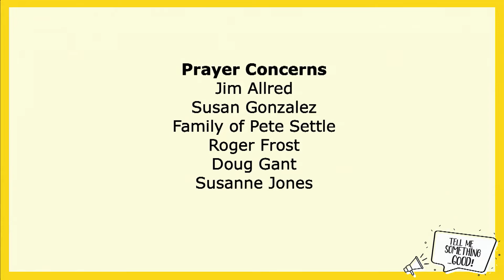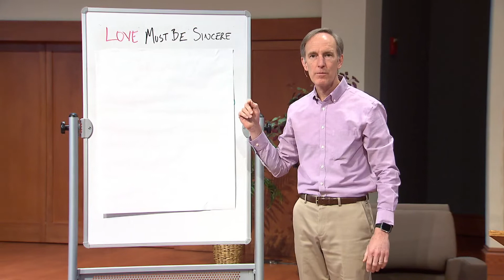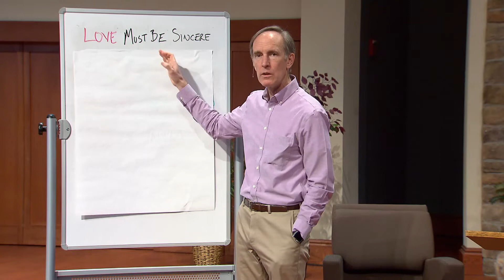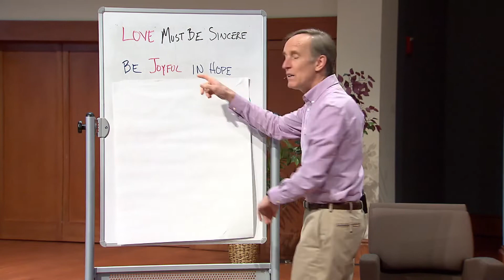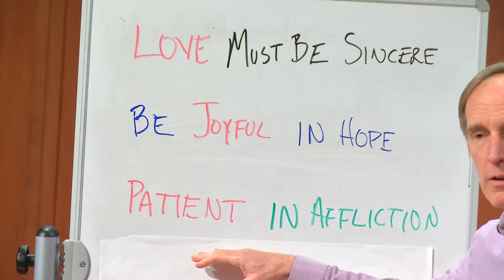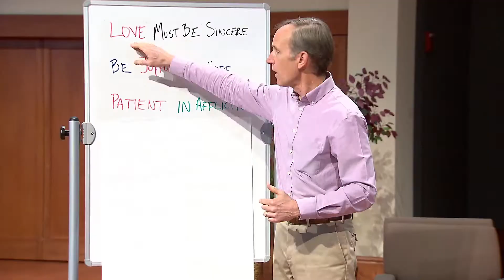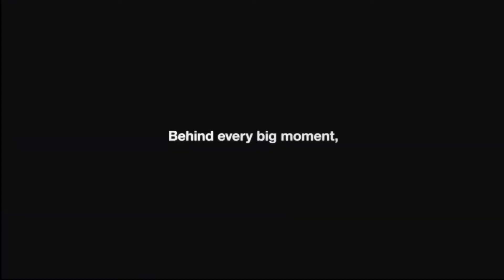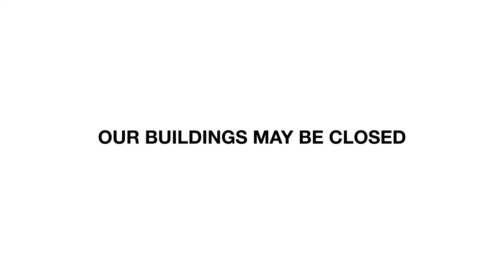Joy is Always Available_Mothers Day 5.10.20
Welcome to Floris UMC! We're glad you've stopped by!